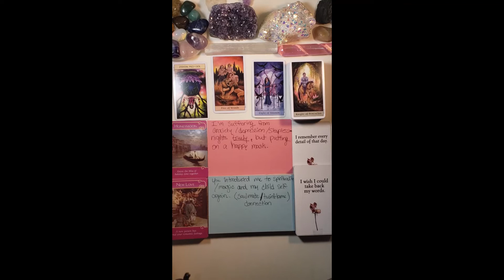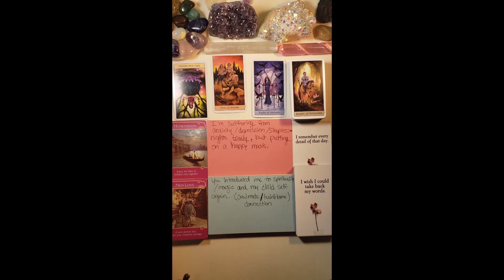😍THEIR CURRENT FEELINGS/ENERGY TOWARDS YOU & THIS CONNECTION {Timeless}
My main goal is to help you out in any way possible, receive as many messages from the cards as possible, but also have the clearest way of getting the messages out to you as possible. I'm going to say what I see no matter what. Just know it won't always be “positive” messages but ones that are always meant to be heard to help you. So don't get upset and if you are not ready to receive the messages for a particular topic just have that in mind. These readings will always be timeless, unless stated otherwise. The way I read is mainly channeled, and what I'm feeling, or based off imagery so it won't only or always be general messages on what tarot card meanings are. Keep in mind these are general readings and there will be many ways I will be interpreting the cards so I get all the possible situations/info out; so not every message on the one card has to resonate. Please use your intuition. I really hope you enjoy, and this helps you out, and resonates. C: ❤

Personal Readings Info- I am not currently taking on personal readings right now. I plan to do that in the future. But the reason I'm not doing them at the moment is because I want to get more acquainted with readings not involving myself. But when I do decide to start I will announce on my channel. Thank you for understanding.

Crystal Visions Tarot

All Things Intuitive – The Hidden Truth Independent Oracle

My Custom Made Index Card deck

tarot love reading astrology zodiac signs numerology astrology predictions